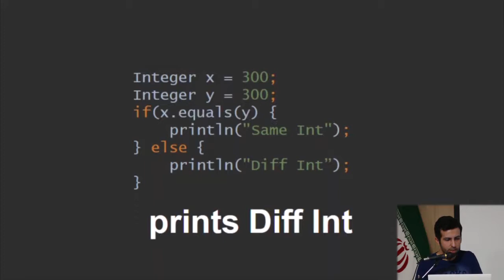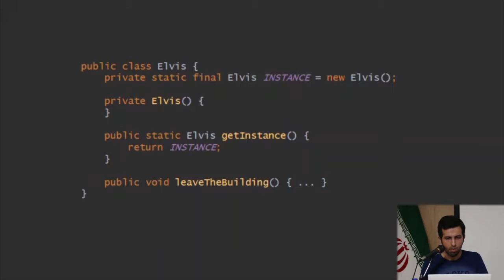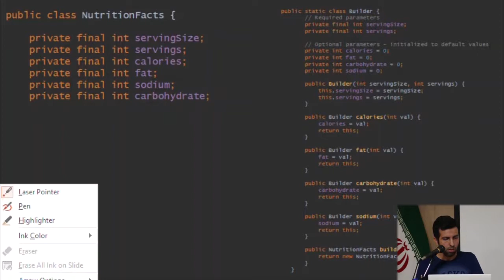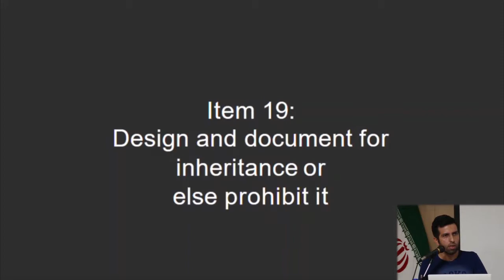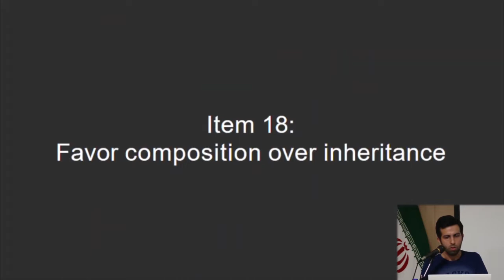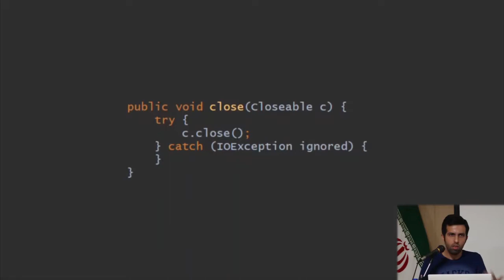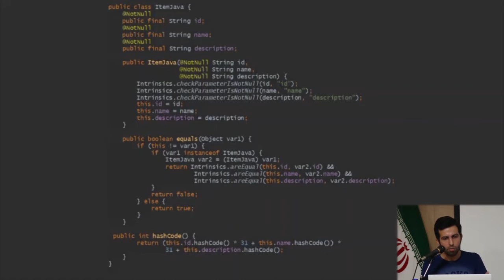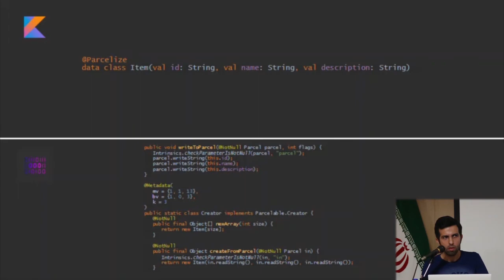Effective Java In Kotlin-Davud Hosseiny #1